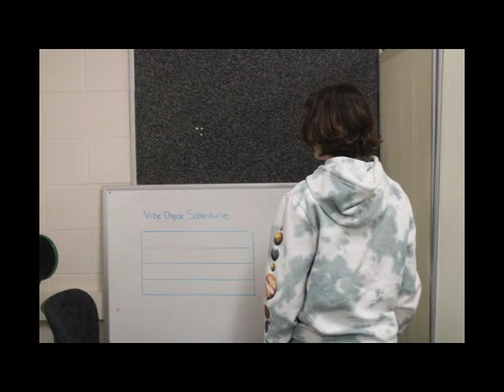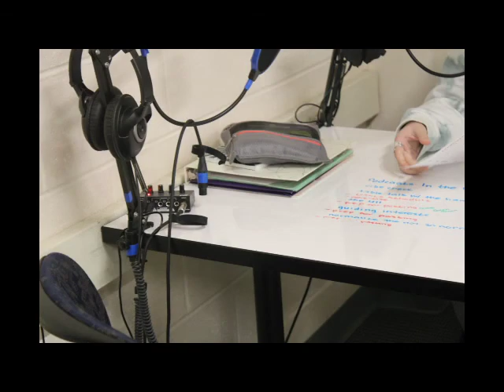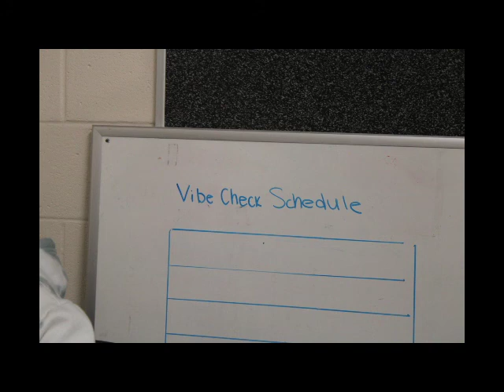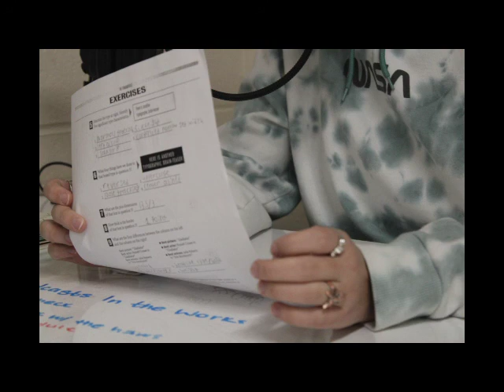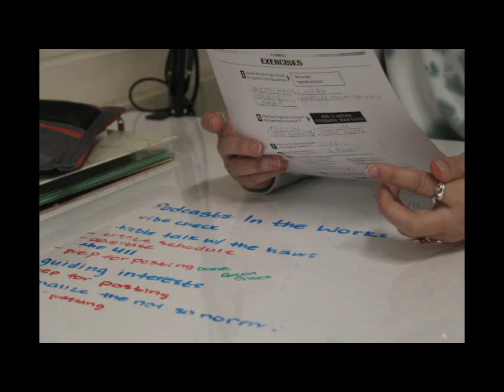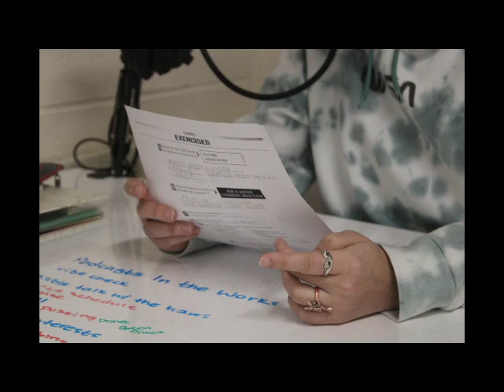Hockney Movie by KM